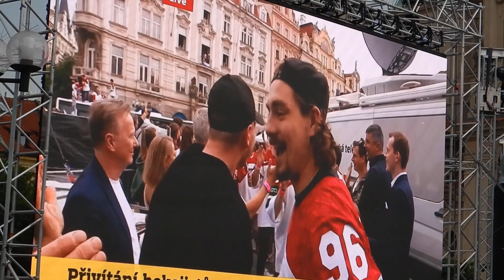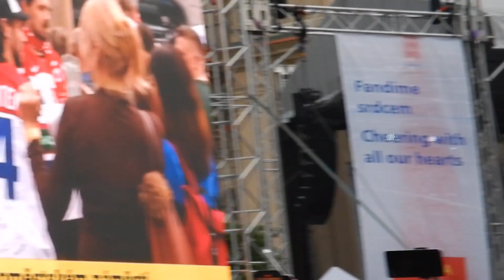STAROMÁK MISTŘI SVĚTA